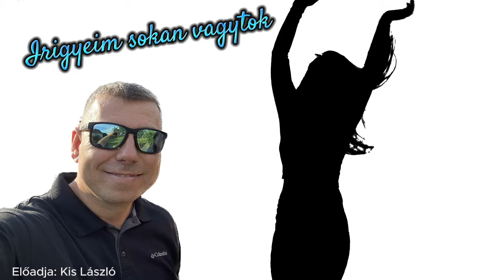Kis László: Irigyeim sokan vagytok (feldolgozás)